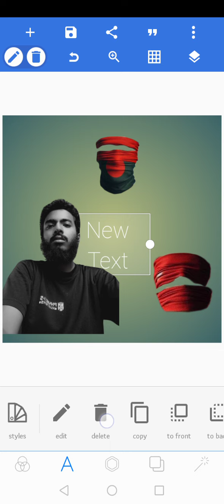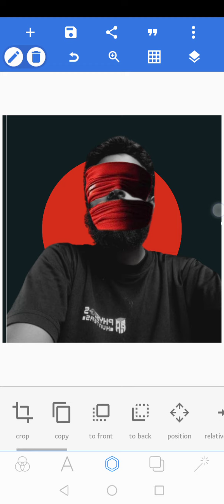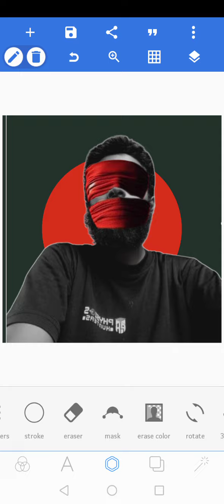প্রহসনের রাষ্ট্রীয় শোক প্রত্যাখ্যান করলাম।। How to edit picture॥ pixel lab tutorial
We want the unconditional release of all

FreeFahadSir ( Fahad'sTutorial)
FreejahangirAlamshuvo. (বন্দী পাঠশালা)
makefreeyasinmamun (বন্দী পাঠশালা)
FreeYousofOmarSalekin (ঢাকা কমার্স কলেজ)
FreeSyedBasitulIslam (RU, English Department)
FreeMajedHossain (RU,English Department)

FreeAsifMahtab (সাবেক ব্রাক শিক্ষক)
FreeArifSohel (কোটা সমন্বয়ক)
FreeMohammadAli (সামাদিয়ান -২০)
FreeMashrur (ড্যাফোডিল)
FreeAbdullahAlJubayer (উত্তরা ইউনিভার্সিটি)
FreeJakiTahsin (বি এফ শাহীন কলেজ)
FreeArifurRahman (UAP)
FreeAbdullahAlAyub (চট্টগ্রাম কলেজ,)
FreeMahmudulHasanSir (বীর শ্রেষ্ঠ মুন্সি আবরুর রউফ কলেজ)
FreeIshraqAhmedSiam ( সেন্ট প্লাসিড স্কুল এন্ড কলেজ-এইচ এস সি পরিক্ষার্থী)
FreeSaiful (East West University)
FreeRasripChowdhuryShopno (এক্স রাজুকিয়ান -এইচএসসি পরীক্ষার্থী)
FreejubayerAhmedAnsari (সিলেট সরকারি কলেজ)
FreeAlfiShahriarMahim (পুলিশ লাইন্স স্কুল এন্ড কলেজ,রংপুর
FreeAkibChowdhury (JU)
FreeHannanHossainShimul (Bangladeshi Rapper)
FreeRashedRajon (RU)

Please saves our university Brothers &sisters 🇧🇩
Please save our Bangladeshi student 🇧🇩🇧🇩
without any saying ,দিতে ইচ্ছা করছে দিসি। কথা শেষ